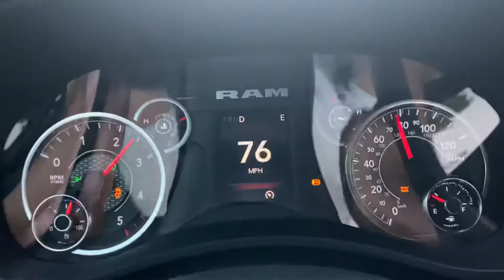2021 ram 3500 acceleration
High output Cummins 420 hp / 1075tq . Off idle tow haul mode